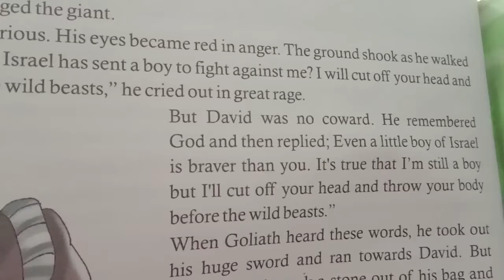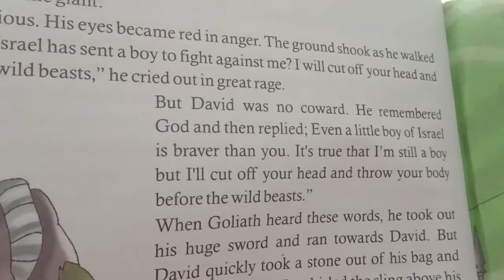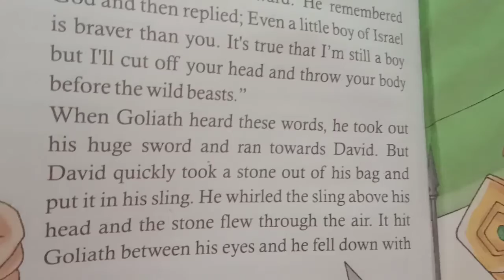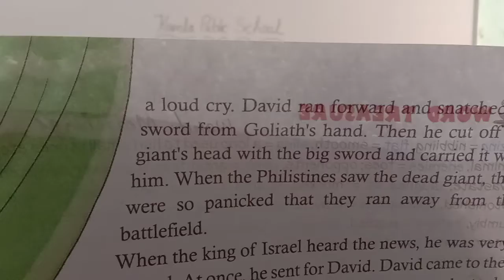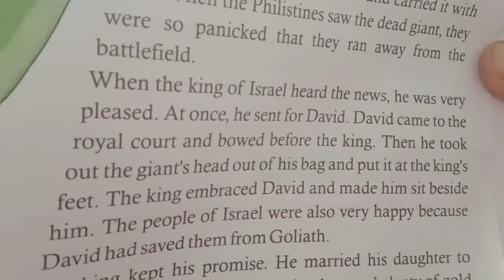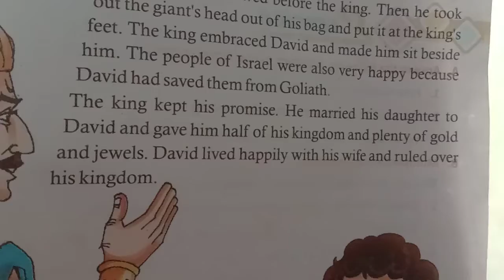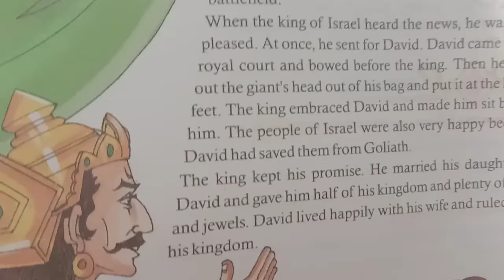English Reader Lesson 3 David and Goliath Part 2 Class 7th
By Mrs Hridaya Srivastava